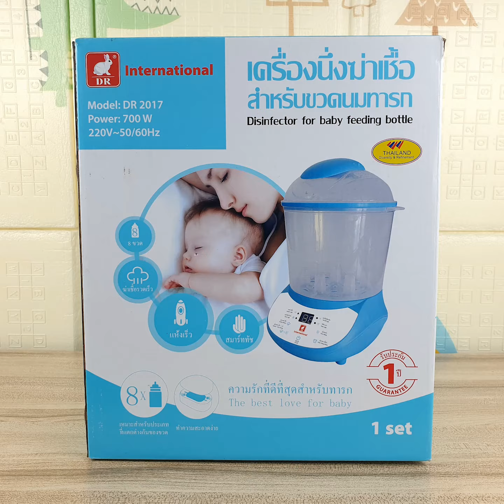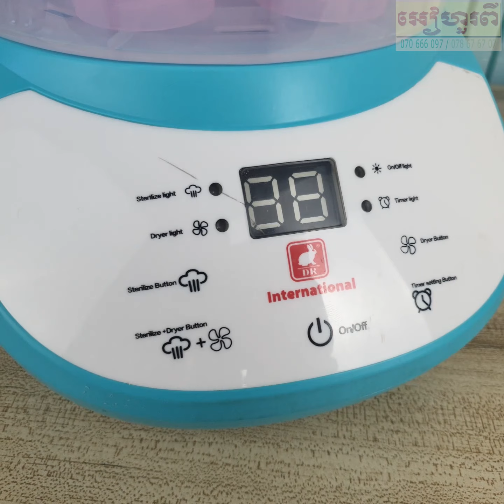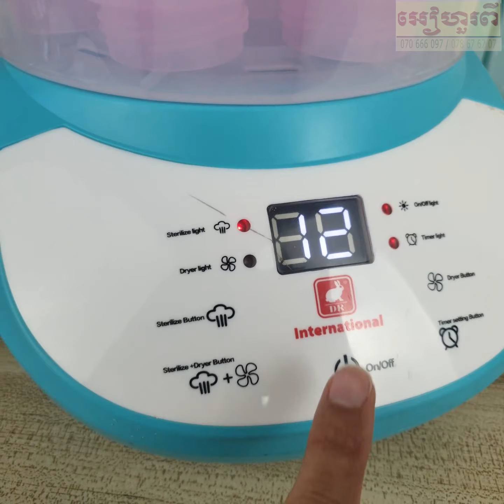របៀបប្រើម៉ាស៊ីនចំហុយដបទឹកដោះគោ+សំងួត DR-2017 ម៉ាក International 🇹🇭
ចំហុយសំលាប់មេរោគនៅដបទឹកដោះគោ ព្រមទាំងសំងួតដបអោយស្ងួត ធ្វើអោយមានសុវត្ថិភាពបំផុតសំរាប់សុខភាពទារក

មានbabyបៅទឹកដោះគោ គួរមើលរបៀបប្រើម៉ាស៊ីនចំហុយដប+សំងួត  DR-2017 ម៉ាក International 🇹🇭

ម៉ាស៊ីនចំហុយដបទឹកដោះគោសំលាប់មេរោគ + មានសំងួត  DR-2017 ម៉ាក International 🇹🇭 ងាយស្រួលប្រើ និងមានតំលៃធូរថ្លៃផងដែរក្នុងចំណោមម៉ាស៊ីនចំហុយមានមុខងារសំងួតដប។

📨 ទំនាក់ទំនង facebook Page: អៀហួរពី
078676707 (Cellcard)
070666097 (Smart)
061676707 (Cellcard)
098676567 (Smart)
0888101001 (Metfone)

អៀហួរពី, EahourPi, បៀបប្រើម៉ាស៊ីនចំហុយដបទឹកដោះគោ, ម៉ាស៊ីនចំហុយដបទឹកដោះគោ, DR International, បេបី, ចំហុយដប, baby bottle sterilizer,